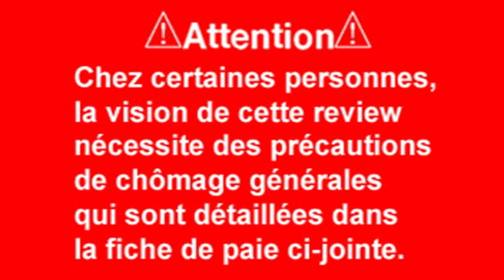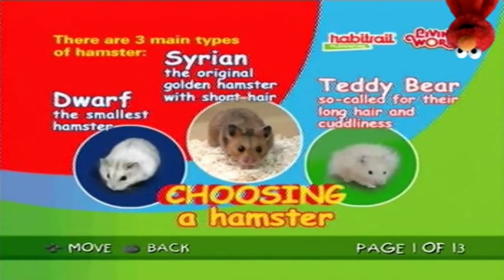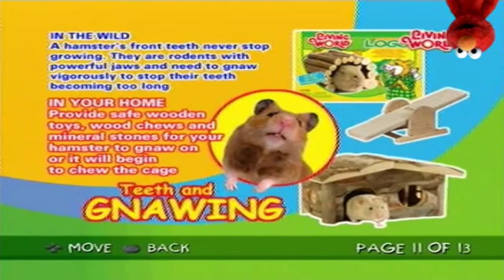Review de merde #772 : Habitrail Hamster Ball [PS2]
#772 : le super monkey ball du Casual Gamer ?